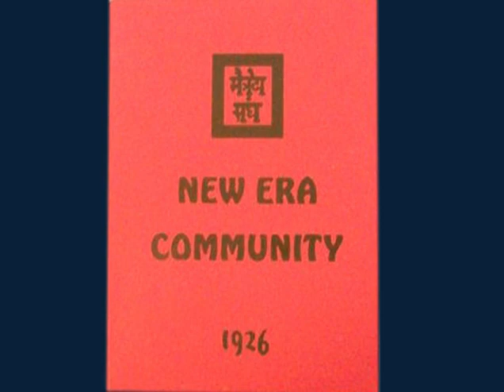«King Louis XIV – The Sun King» (10-11-81 and 11-01-81)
Lecture «Incarnations of the Magnanimous Heart of Lanello – King Louis XIV:  The Sun King» was delivered by Elizabeth Clare Prophet on October 11, 1981 (part 1) during the Harvest 1981 “Sine Wave to the Sun” and November 1, 1981 (part 2) during the Sunday Service, at Camelot, Malibu, California.

00:00   Lecture (part 1)
1:30:12  Lecture (part 2)

Beneath the lace and beyond the range of the critical eye of history, we find a heart of an extraordinary individual. For sixty-two years, Louis XIV governed France with scientific expertise and what he called good sense. The beauty and grandeur of the longest reign in the history of Europe was to him but the shadow of that higher nobility and true greatness of the inner man whose grace, that of the Saviour himself, was the model for his comportment, statesmanship, and religious life. He built Versailles, modeled after an ancient soul memory, as an archetype of the universal concept of community.

Why we study Lanello’s embodiments...
I realized that we could go no further in putting on the mantle of Lanello’s mastery without knowing more about his previous incarnations. The essential facts of his life are not enough. To get the very concentrated essence of a virtue, an attainment, a heart fire, we must go back to the point where the virtue was forged and won, where the soul has demonstrated courage, fearlessness, where a particular gift from God, unique in that lifetime, was outplayed to its fullest. — Elizabeth Clare Prophet